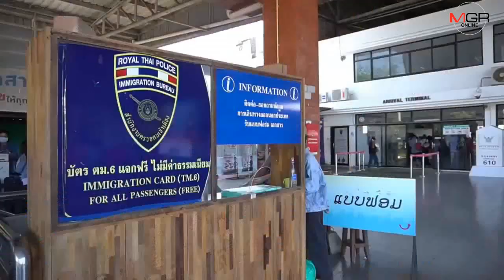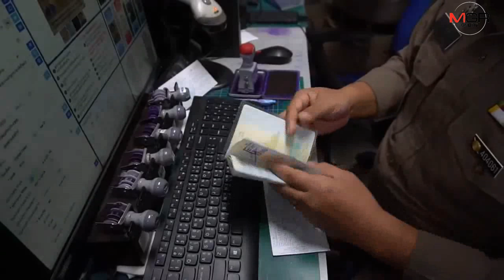ด่วน!จับได้แล้วสิบเอกร่วมปล้นทองขอนแก่นกลับจากลาวไปดำเนินคดี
07/10/2019 ด่วน!จับได้แล้วสิบเอกร่วมปล้นทองขอนแก่นกลับจากลาวไปดำเนินคดี
หนองคาย-ตำรวจภูธรภาค 4 และตำรวจตรวจคนเข้าเมืองหนองคาย ควบคุมตัว ส.อ.เรืองศักดิ์ พันธ์ทอง หนึ่งในผู้ต้องหาปล้นทองแม่ทองพูลบนห้างบิ๊กซี จ.ขอนแก่นหลบหนีข้ามไปลาว กลับเข้าประเทศมาดำเนินคดีที่ขอนแก่น